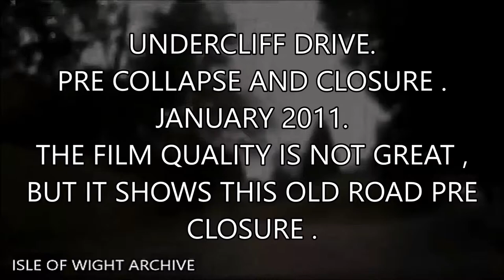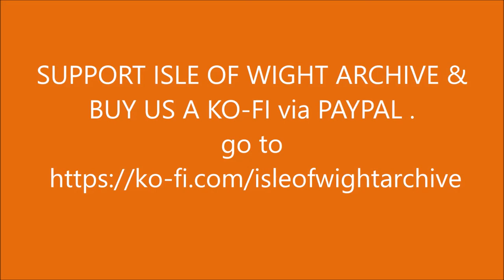📽 undercliff drive - PRE CLOSURE 2011 - isle of wight - st lawrence to blackgang